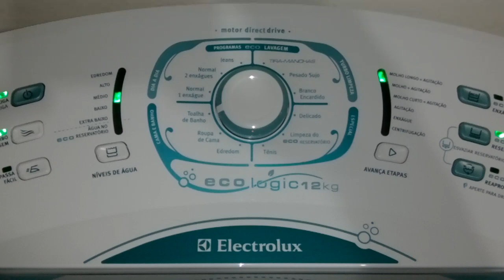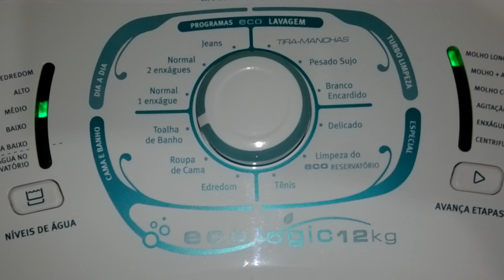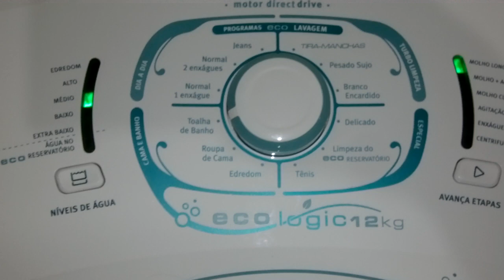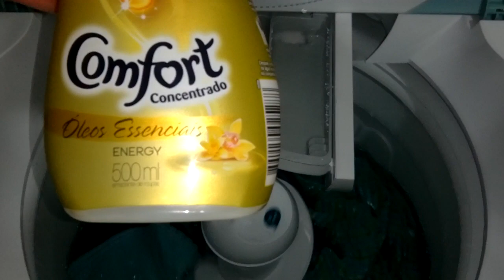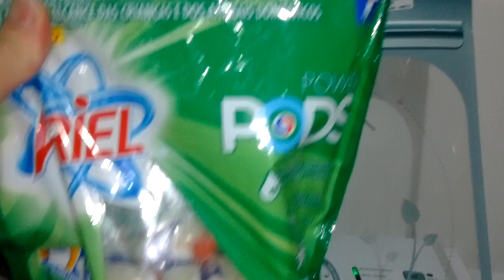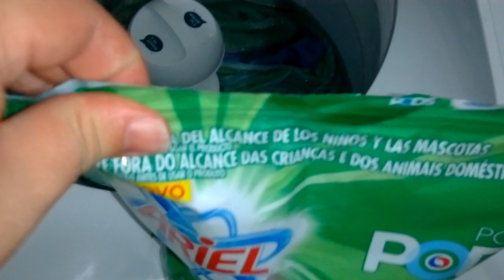Lavadora Electrolux Ecologic 12kg (LEC12) - Lavando roupas de cama e banho com Ariel Power Pods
Vídeo mostrando a espetacular lavadora Electrolux Ecologic 12kg (LEC12) lavando uma carga de roupas de cama e banho com Ariel Power Pods. O sabão é excelente! Limpa muito bem, é bem concentrado e forma pouca espuma, o que facilita muito o enxague.